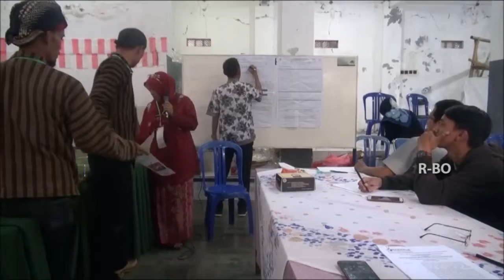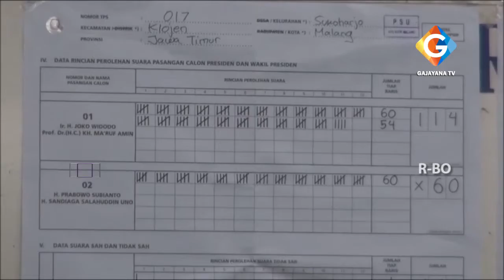JOKOWI MARUF UNGGUL MUTLAK DI 2 TPS